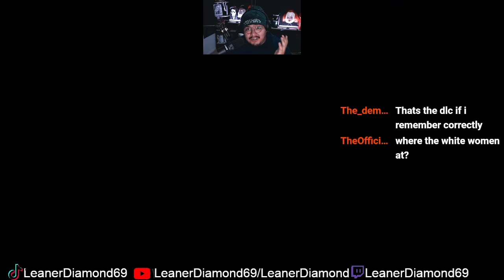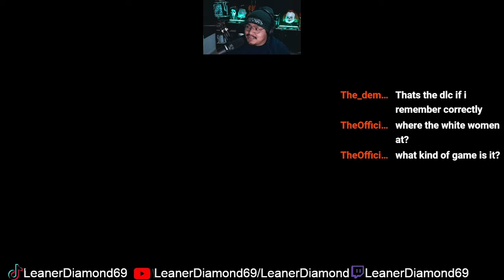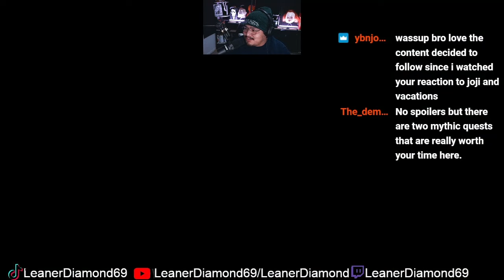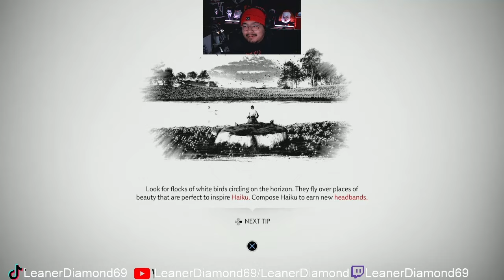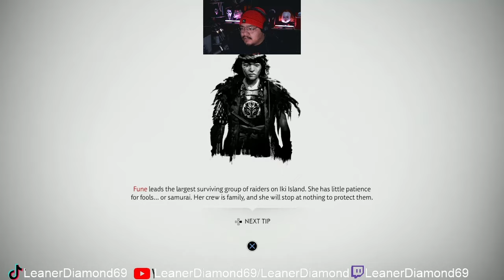ONE OF THE BEST DLCS! Ghost of Tsushima EP 1